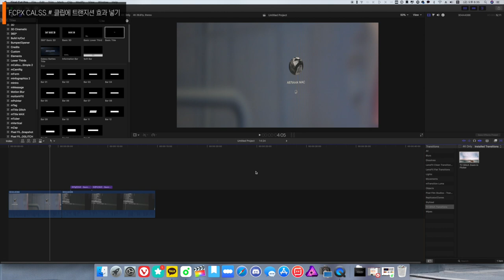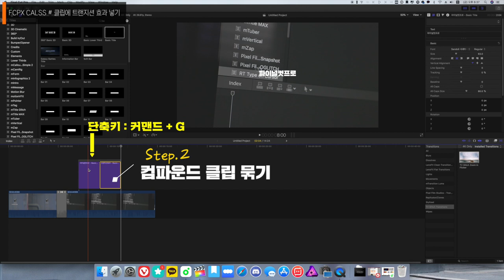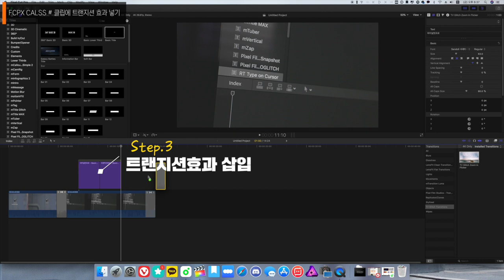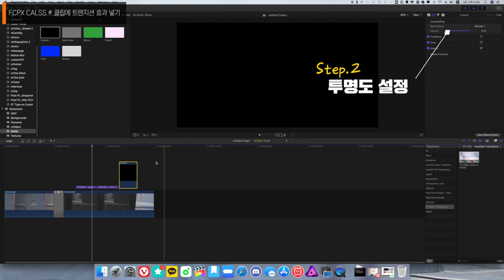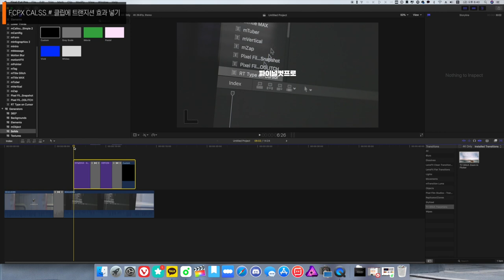파이널컷프로(FCPX)강좌 #22. 특정 영상 클립에만 트랜지션 효과주기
22번째 파이널컷프로 강좌입니다.
이번 강좌는 특정 영상 또는 이미지 또는 타이틀 클립에
트랜지션효과를 넣는 방법에 대한 내용입니다.